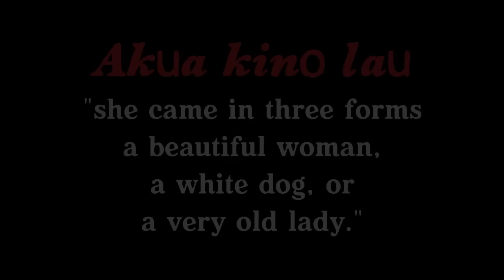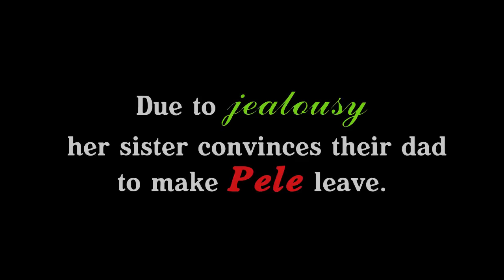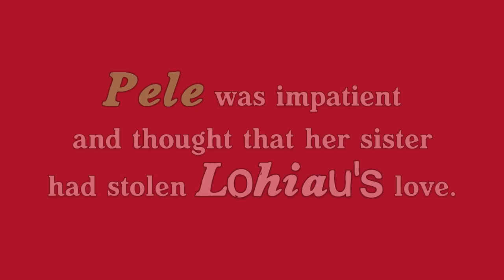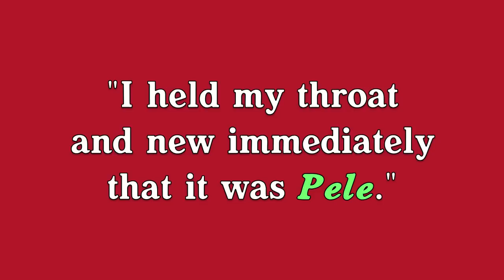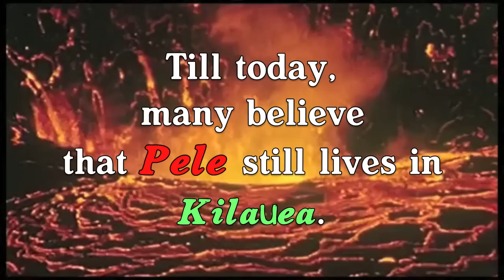The Volcano Goddess Pele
School Project - Myths ('Eleu and 'Ehuwai)
This was there first project doing a video production where they were able to use things on the Internet. and a personal touch by there Tutu at the end...

They took some clips that were used on other videos and would like to thank them ahead of time...